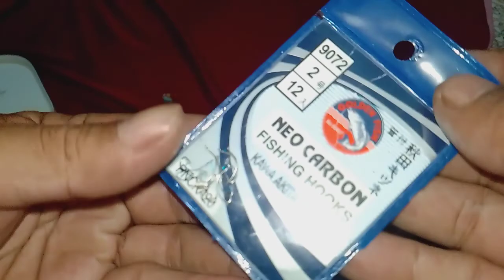CARA BIKIN UMPAN CASTING❗Wader Series 2022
Assalamualaikum sobat semua dari Sabang sampai Merauke dan juga yang diluar negeri sana semoga sehat selalu amin.

Video kali ini kita nyoba bikin umpan casting wader yang ternyata tidak ribet lho teman2 yuk simak videonya semoga bermanfaat buat sobat angler semua